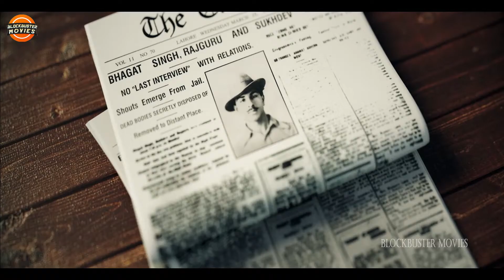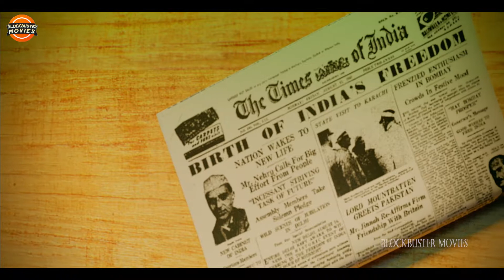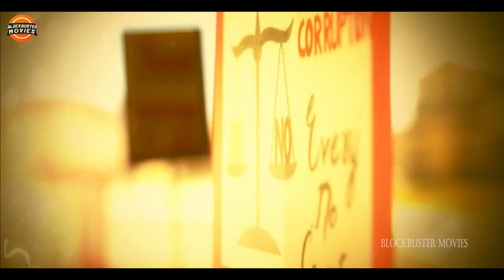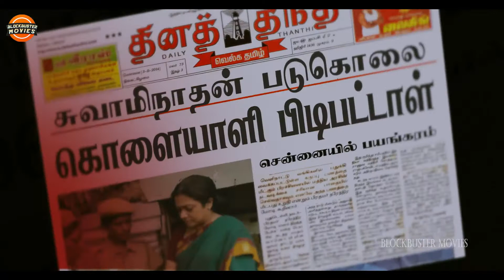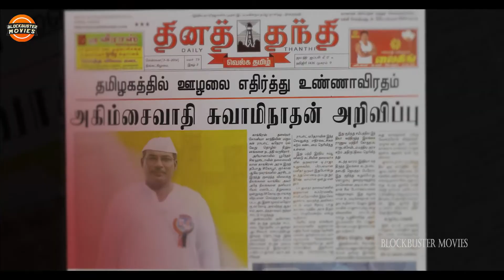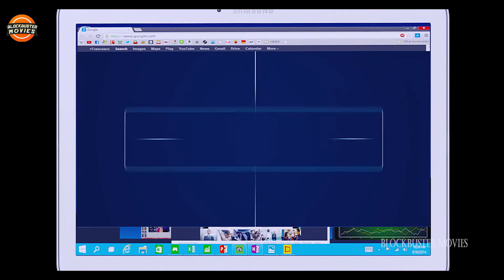Faisle Ki Jung - South Full Romantic Movie in Hindi Dubbed Superhit Hindi Full Action Romantic Movie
Watch :- Faisle Ki Jung - South Full Romantic Movie in Hindi Dubbed Superhit Hindi Full Action Romantic Movie

Movie name :- Vaaimai
Stars              :- Shanthnu Bhagyaraj, Manoj K. Bharathi, Muktha George
Director         :- A. Senthil Kumar
Genres           :- drama/Action Thriller , Crime

Welcome to Blockbuster Movies!!! One of the biggest hubs for Entertainment Content on YouTube.  Enjoy the Full Length Action Movies, Comedy Scenes, Funny Scenes, Best Dialogues & Much More. Hollywood Telugu action movies , Hindi Action Movies . Providing the Best HD content of New Action movies, Latest Hollywood Action Blockbuster Movies Dubbed in Telugu, English & Hindi for our subscribers